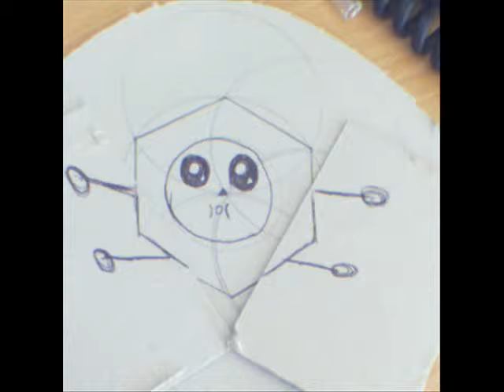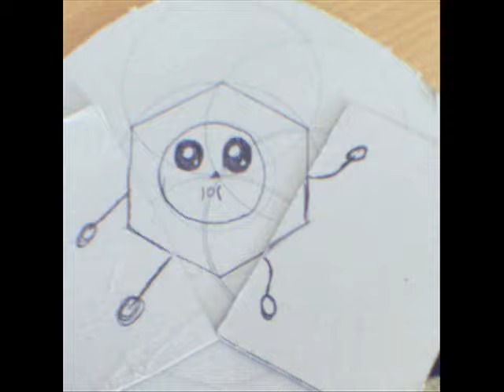kekule's dream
la chimica organica. FA MALE...so che Kekule' sarebbe fiero di me...